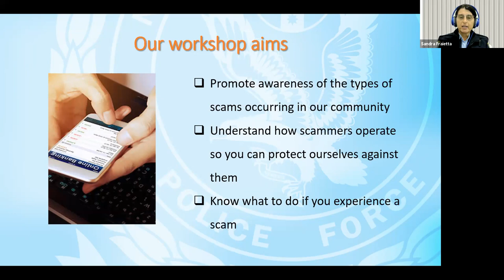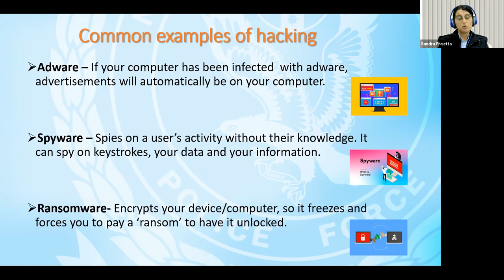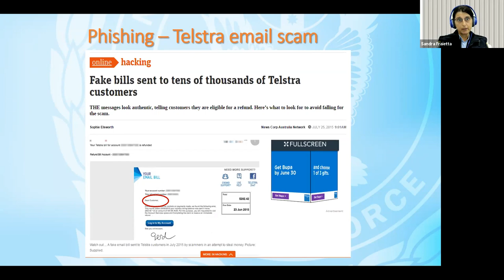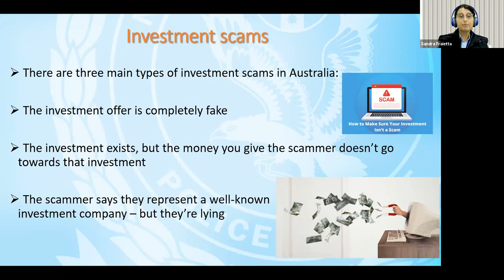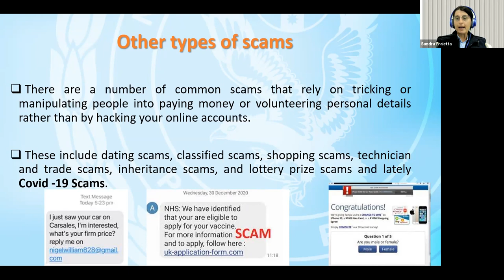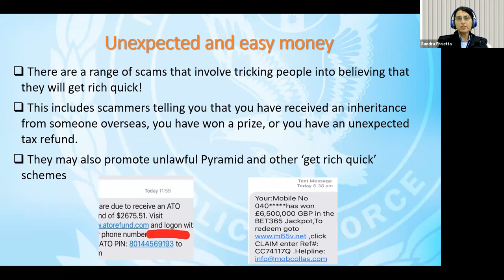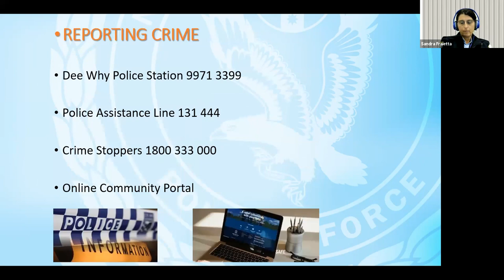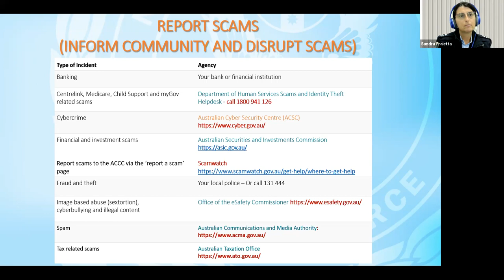Scams and Fraud Awareness Webinar for Seniors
Scams have been increasing during the Covid pandemic and scammers are constantly evolving the methods they use to gain access to our personal details and our money.

Madeline Yan from the Northern Beaches Police Crime Prevention Unit speaks to:
- Increase our awareness of what types of scams are operating in our community;
- Help us understand how scammers operate so we can protect ourselves against them, and
- Know what to do if we experience a scam